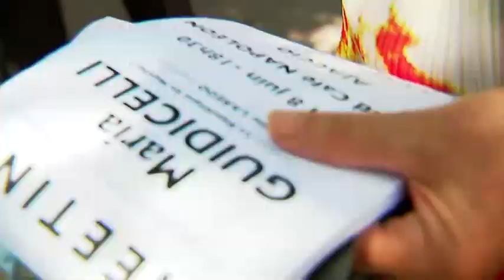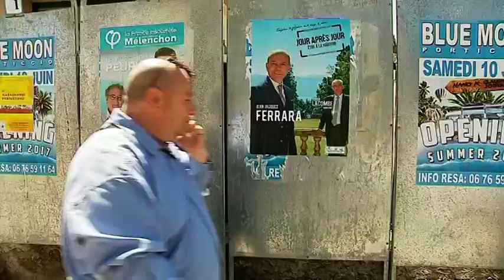Législatives - Un jour de campagne avec Maria Giudicelli en Corse du Sud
A quelques jours du premier tour des législatives; dans la 1e circonscription de Corse-du-Sud, Maria Giudicelli, candidate pour "La République En Marche" mise sur le désir de changement chez les électeurs.